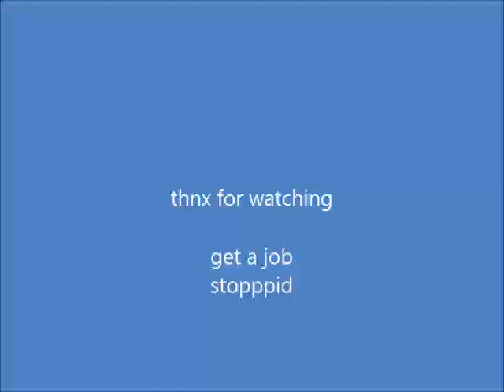5 Reasons why AI won't Replace your Job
it really won't

Our Beautiful Patrons:
cool_doggo
Luke Momjian

Our Beautiful Members:
mordekaisergaming k
Deniz Attar Adian
new account ∙ 7.7B views ∙ 3 seconds ago…
Yus 18
azomvly
sayq
G' Race Sim
Harrisoon
Rafa -
Sad Man8920
Abhi
John Warwick
Uncle Cheezboiga
RC204
brdtheo
swedishkiddoyo